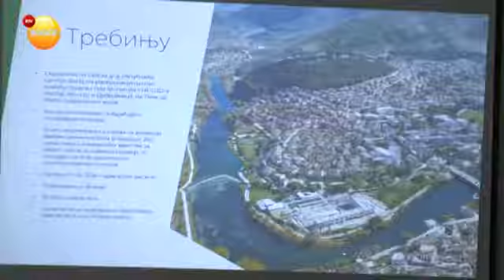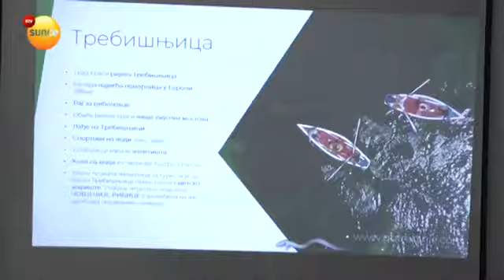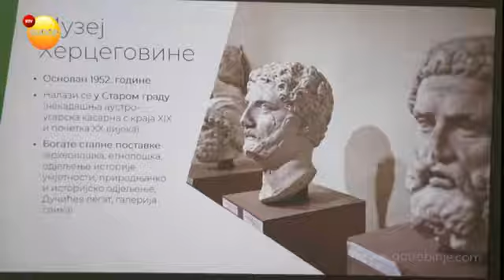ОЗВАНИЧЕНА САРАДЊА ТРЕБИЊА И ЗЛАТИБОРА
Са циљем формализације досадашње и интезивирања будуће међусобне сарадње у просторијама Културног центра Златибор свечано je потписан „Протокол о сарадњи“ између туристичких организација Требиња и Златибора кога су у име ових установа потписали директори Мирјана Путица и Владимир Живановић.
Прилог РТВ "Сунце" Аранђеловац